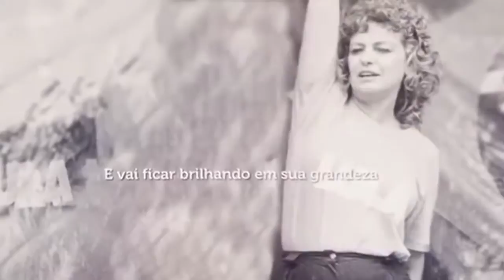6° Congresso Nacional do PT | Abertura Solene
Mesa solene de abertura do 6° Congresso Nacional do PT, na noite do dia 1° de junho de 2017, em Brasília/DF.
A mesa contou com as falas do ex-presidente Luiz Inácio Lula da Silva, da presidenta legítima do Brasil (Dilma Rousseff), Gleisi Hoffmann (Senadora PT/RJ e líder do PT no Senado), Carlos Zarattini (Deputado federal PT/SP e líder do PT na Câmara), Wellington Dias (Governador do Piauí), Fernando Pimentel (Governador de Minas Gerais), Flávio Dino (Governador do Maranhão), Luciana Santos (Presidenta do PC do B), Carina Vitral (Presidenta da UNE), Vagner Freitas (Presidente da CUT), Alexandre Conceição (Coordenação nacional do MST), Rui Falcão (Presidente nacional do PT) e apresentação de Thainara Faria (veradora do PT na cidade de Araraquara/SP).